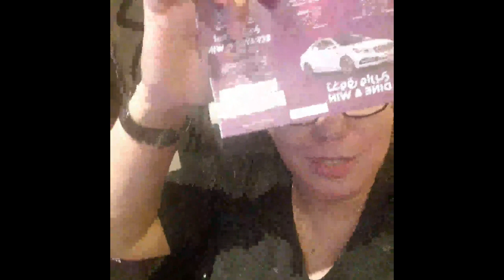Kaya mo ba ito, Lapang!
Dinner Buffet at Lamesa, Asiana Hotel Dubai, nag treat ang kapatid ko kase kinasal na daw si Sarah GG